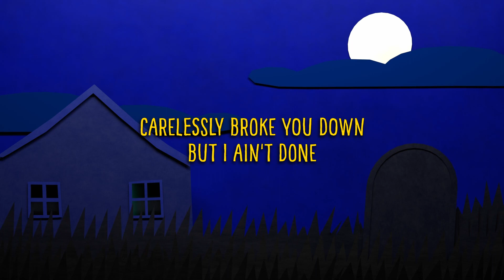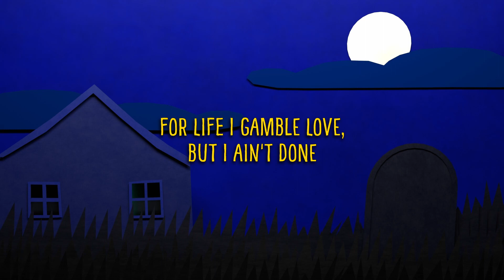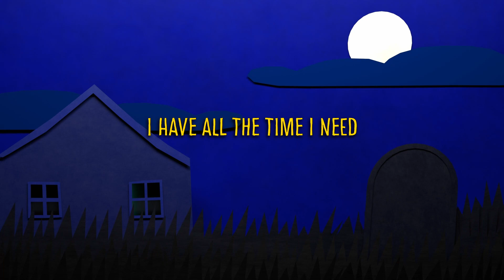The Crane Wives - I Ain't Done - Lyrics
Song by The Crane Wives
Background by Me (made with Blender 3.6.2)
Edited with DaVinci Resolve 17
Font: Pinto W05 NO_01